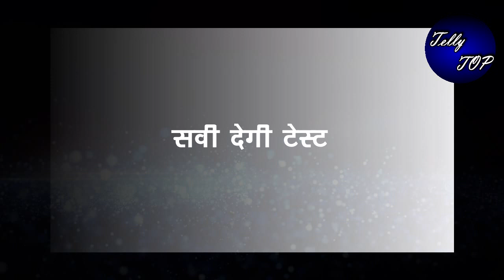GHKKPM || “सवी देगी TEST सई की शिक्षा लाएगी रंग”,विराट के उड़ेंगे होश